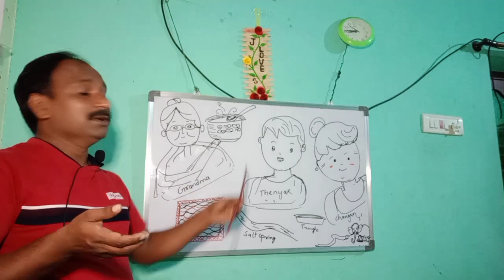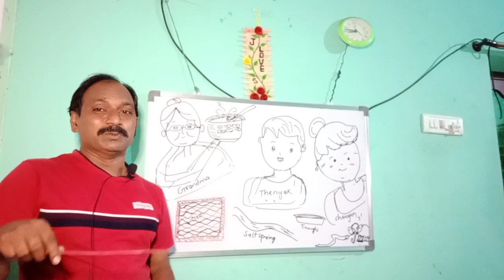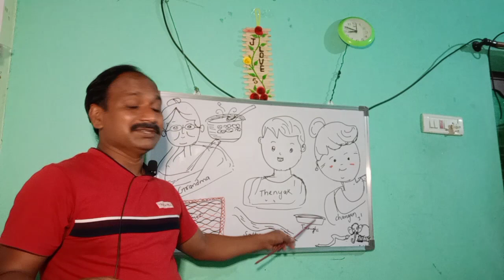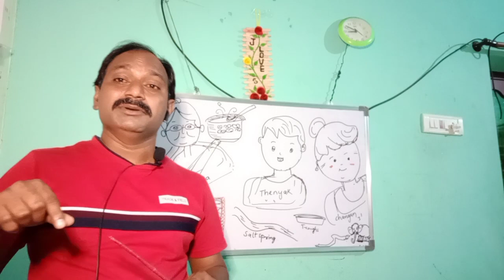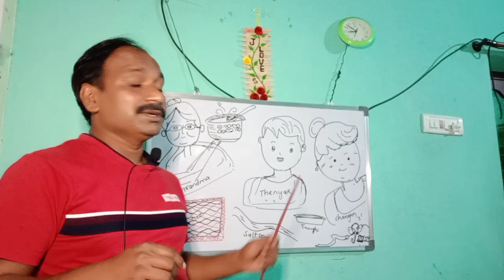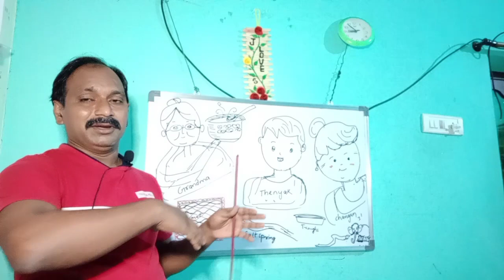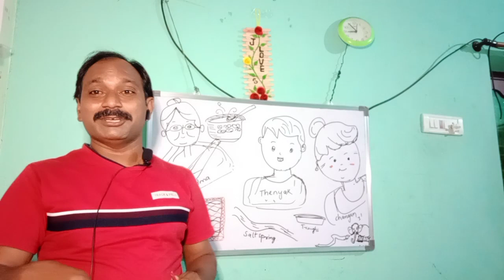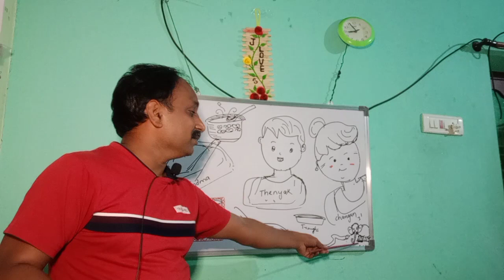1. THE CRYSTAL CAVE story grade 5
The origin and various uses of salt in everyday life